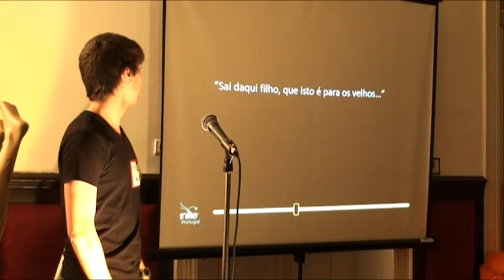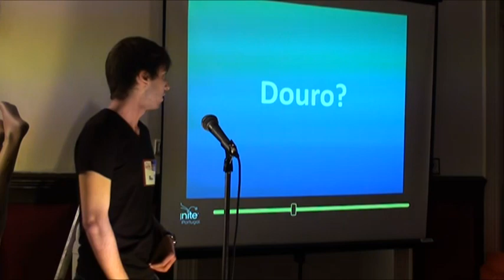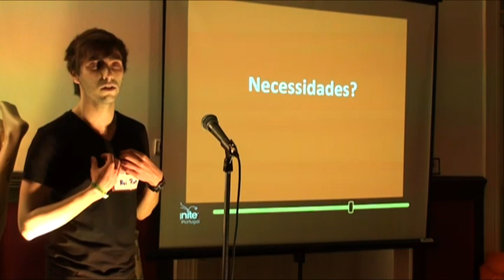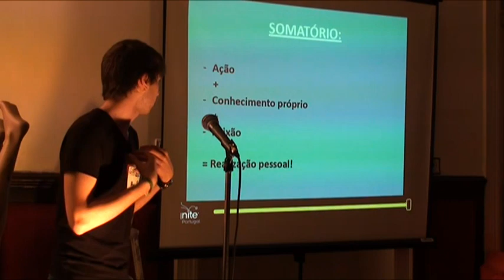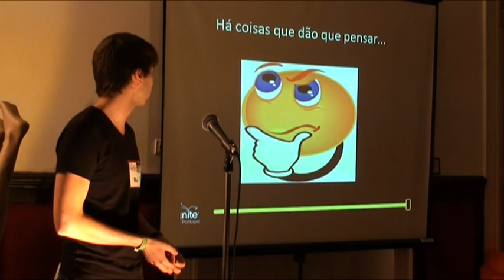[Ignite #19] Rui Pinto - "Douro - Aqui Vou Ser Feliz"